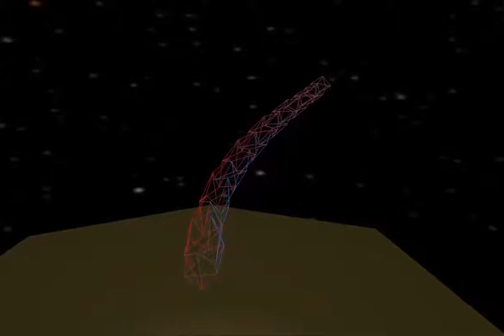Tensegrity Axoneme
Once upon a time Cilia met Flagellum and they fell in love. Soon after they had a child, a perky whippersnapper called Tensegrity Axoneme.